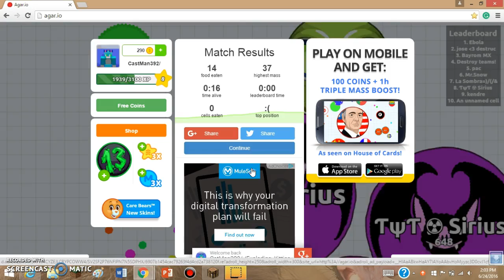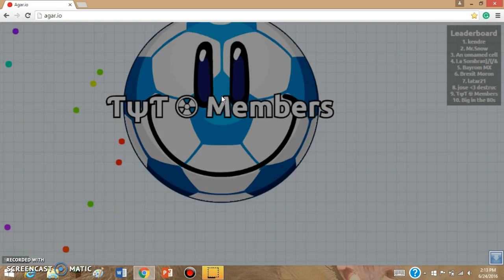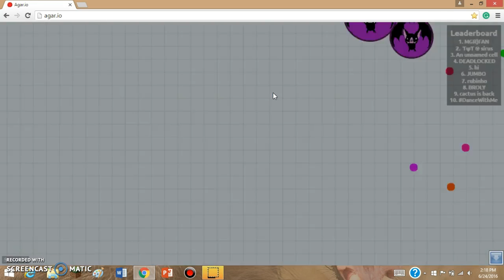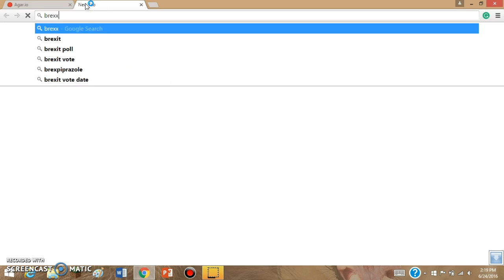Agar io #9 | YA'LL HEARD O' BREXIT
Brexit is here! And Scotland might now go independent!